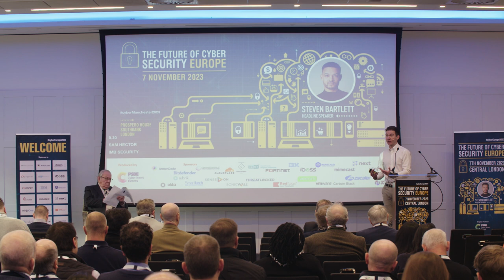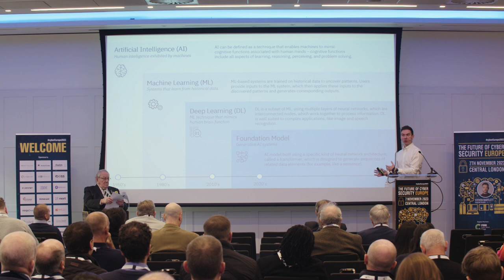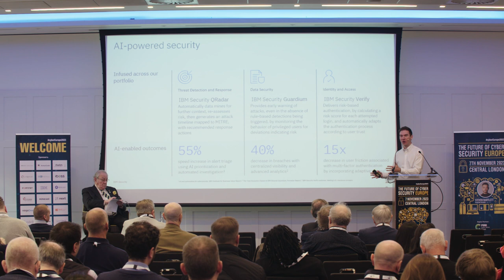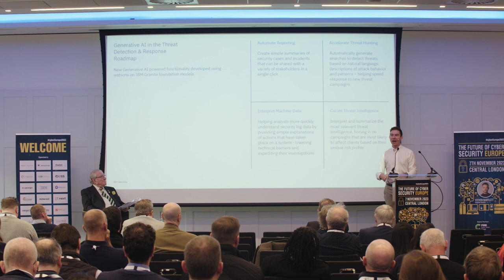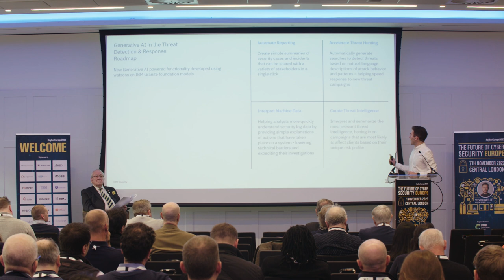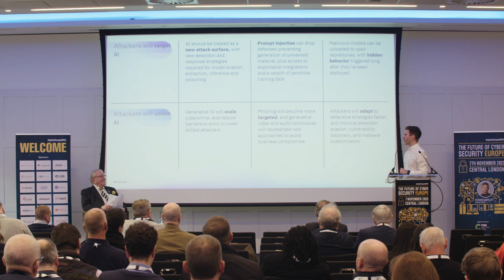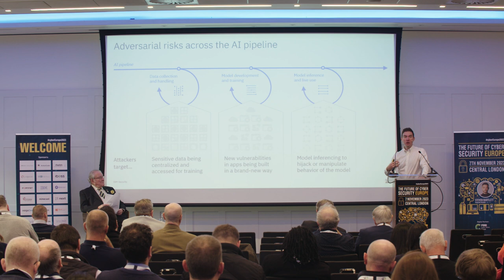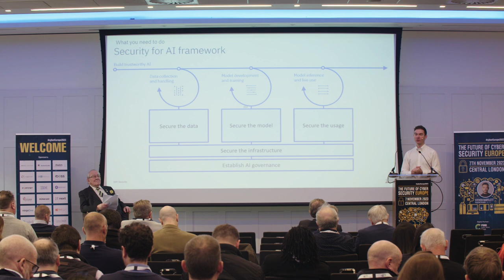Sam Hector, Senior Strategist, IBM